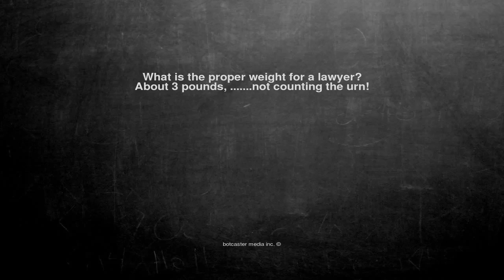Ok, here is the joke. What is the proper weight for a lawyer? ...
What is the proper weight for a lawyer?

About 3 pounds, .not counting the urn!